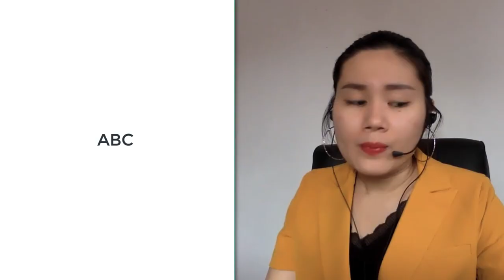BÍ QUYẾT GIAO TIẾP TIẾNG ANH HIỆU QUẢ CHO NGƯỜI MẤT GỐC| AMAR ENGLISH | Học Tiếng Anh Online